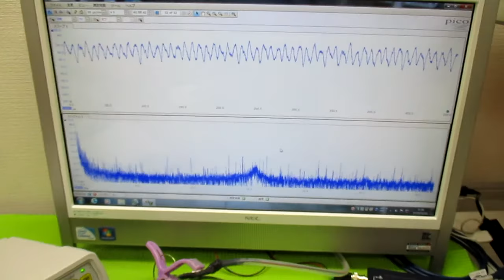超音波プローブの超音波発振制御による非線形伝搬制御技術 ultrasonic-labo